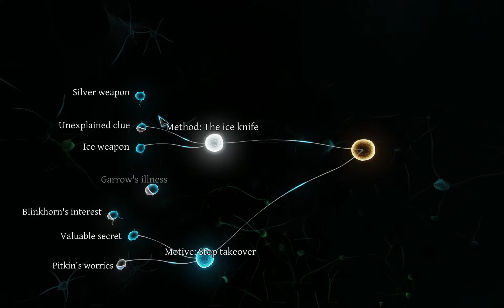Sherlock Holmes Crimes and Punishments gameplay: Blood bath - 10. The Golden Knife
Chapter: Blood bath
10. The Golden Knife

Playing on:
CPU: Intel i7 3770
RAM: 16 GB
Video card: MSI GeForce GTX 1080, 8GB GDDR5X